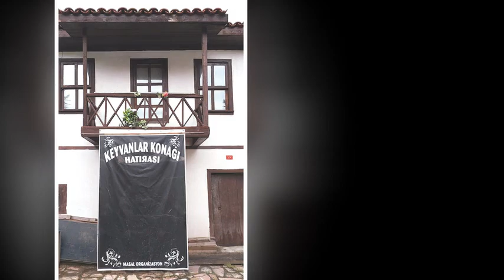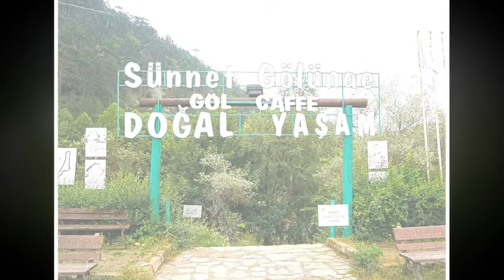Mudurnu & Göynük 09-10-11 Temmuz 2022 by Mustafa Ertan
Mudurnu  & Göynük & Sünnet Gölü & Abant Gölü 09-10-11 Temmuz 2022  by  Mustafa Ertan